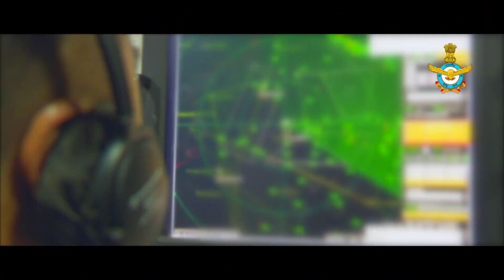Happy Independence Day 2021 WhatsApp status song | 15th August WhatsApp Status